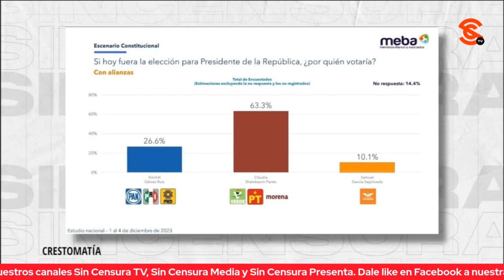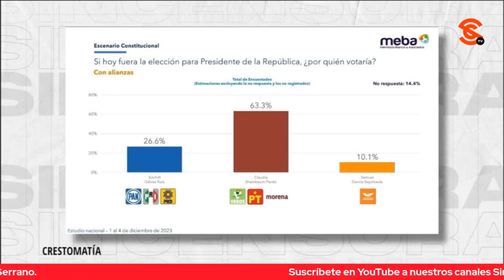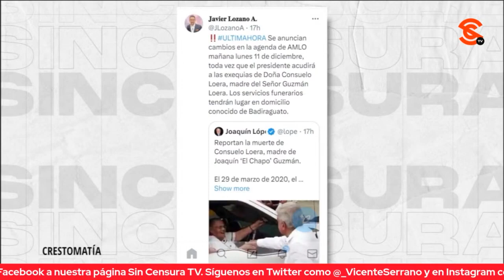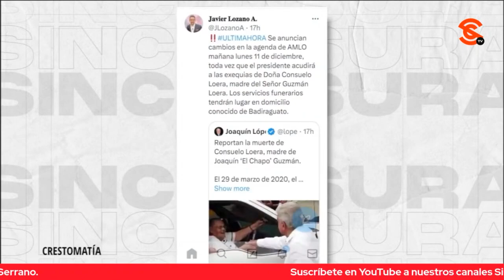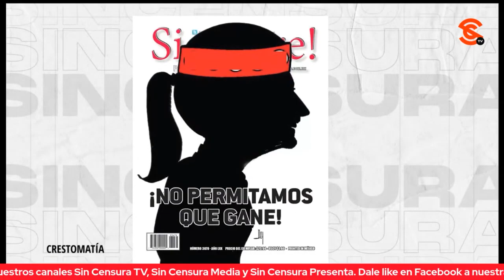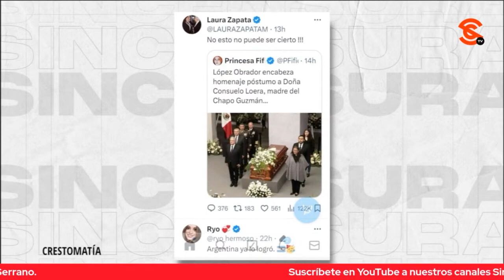LA TRAGICOMEDIA QUE SAMUEL GARCÍA MONTA EN NUEVO LEÓN Y LA NUEVA GU3RR4 SUCIA CONTRA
En mesa de análisis, el flautista Horacio Franco habló sobre lo poco preparado que está Samuel García para el cargo y aseguró que están en el cargo por un error. Además, abordó la nueva gu3rr4 sucia mediática que se desencadenó en contra del Presidente Andrés Manuel López Obrador tras la muerte de la mamá de Joaquín, “el Chapo”, Guzmán